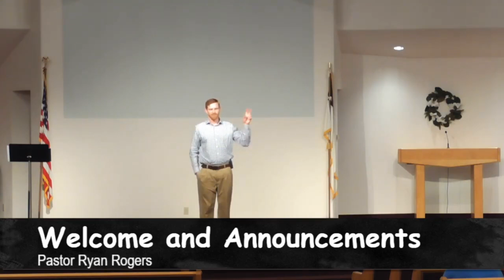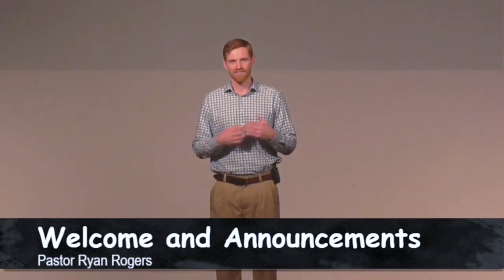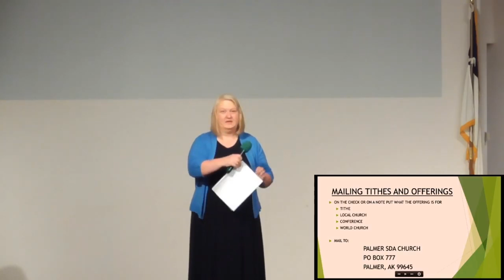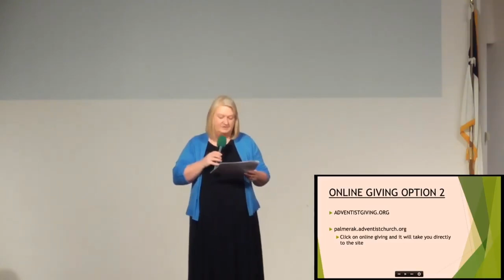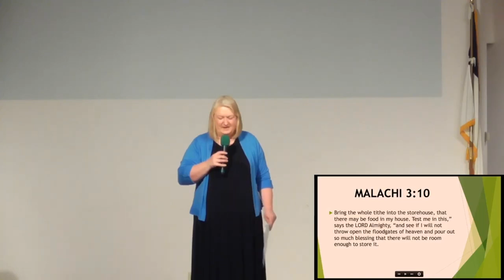3-21-20 Inseparable (Separation is Natural Series) ~ Church Service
Pastor Ryan Rogers